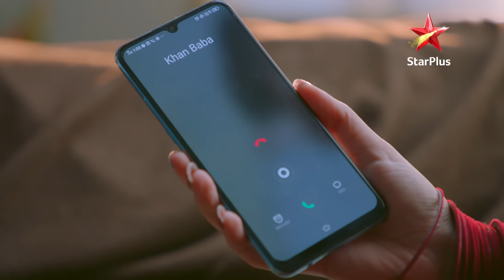ये जादू है Jinn Ka - Season 1 | Episode 15 - Part 1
Show Name : ये जादू है Jinn Ka - Season 1